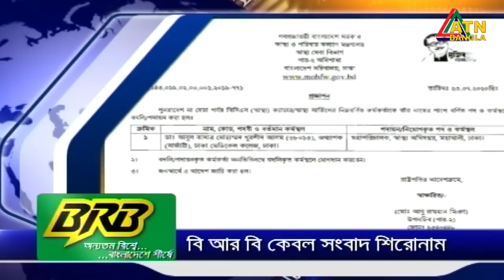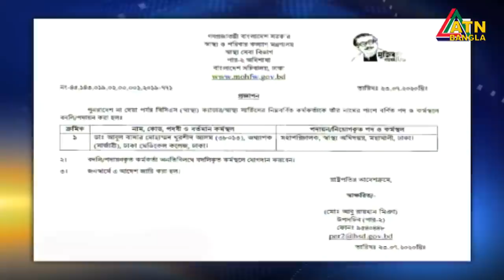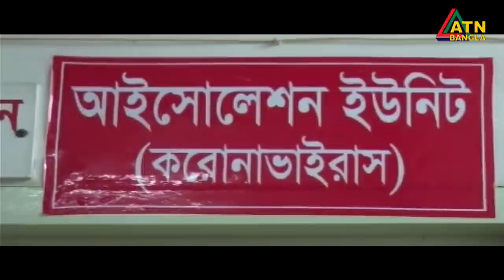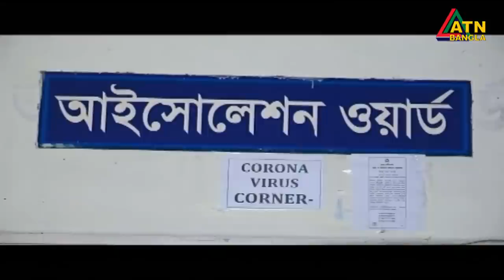এটিএন বাংলা সকাল ৭ টার সংবাদ । 24.07.2020 | ATN Bangla 7 am News